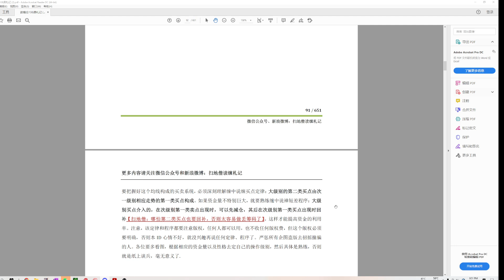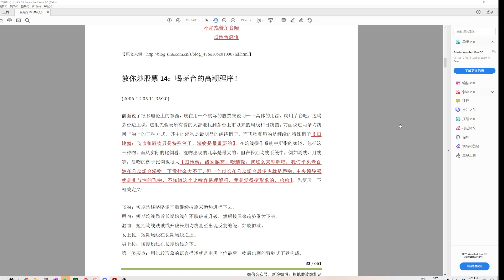精读缠论原文13-14课，什么是真正的风控？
这两节课买卖点已经说透彻了！